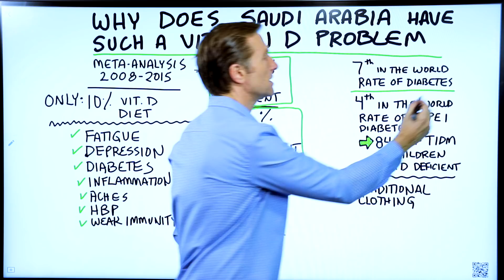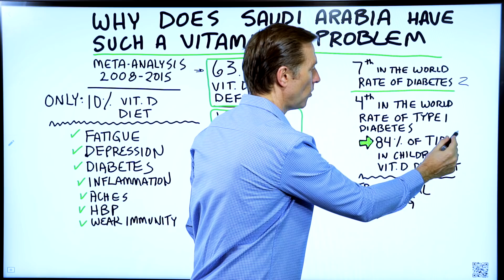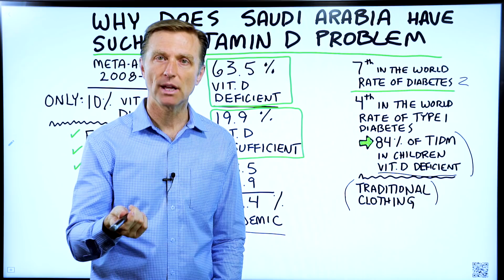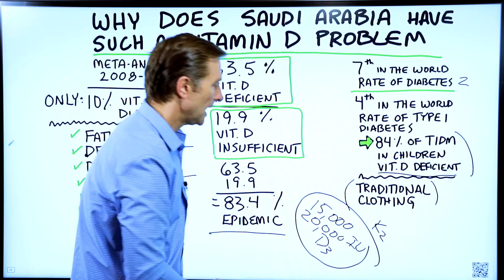Why Does Saudi Arabia Have Such a Vitamin D Problem?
Why does Saudi Arabia have such a vitamin D problem despite having a lot of sun exposure?

Timestamps
0:09 Vitamin D deficiency in Saudi Arabia
1:18 Vitamin D deficiency causes in Saudi Arabia
1:45 Vitamin D and diet
2:00 Symptoms of vitamin D deficiency
2:40 How to get more vitamin D

Today let’s talk about Saudi Arabia and vitamin D.

There was a meta-analysis between 2008 and 2015 that demonstrated that 63.5% of the population had a vitamin D deficiency. On top of that, 19.9% of the population had vitamin D insufficiency (a subclinical vitamin D deficiency). Together, this is 83.4% of the population that had a problem with vitamin D.

Saudi Arabia is also:

 • 7th in the world for the rate of getting type 2 diabetes
 • 4th in the world for the rate of getting type 1 diabetes

84% of the type of 1 diabetes cases in children showed a vitamin D deficiency.

So, why is this such problem in Saudi Arabia? Well, there is traditional clothing typically worn in Saudi Arabia, that blocks the sun. But, there are other factors as well.

Only 10% of the vitamin D you get comes from your diet. It’s almost impossible to get all of the vitamin D you need from your diet.

Vitamin D deficiency symptoms:

 • Fatigue
 • Depression
 • Diabetes
 • Inflammation
 • Aches
 • High blood pressure
 • Weak immunity

It may be beneficial, especially for those in Saudi Arabia, to start taking vitamin D supplements. If you do take vitamin D supplements, you may also want to take vitamin K2. For every 10,000 IUs of vitamin D3, consider taking 100 mcg of vitamin K2.

You may want to consider taking vitamin D supplements, especially if you live in Saudi Arabia, to help avoid a vitamin D problem.